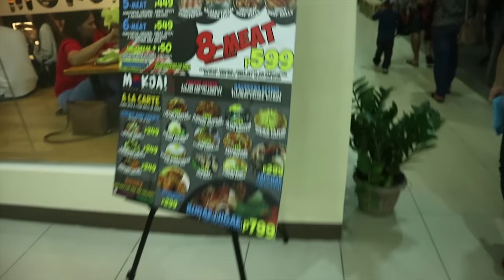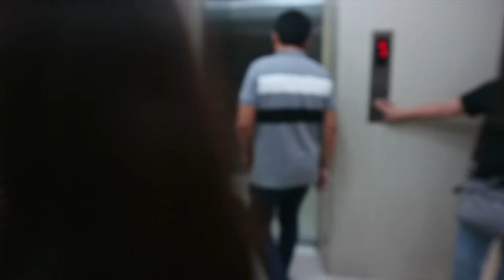Birthday Celebration @Mokja! | Magugutom kayo sa panonood!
Hi guys! Ang videong ito ay about sa celebration namin(June Babies) ng aming Birthday! MAGUGUTOM KAYO SA PANONOOD! Haha